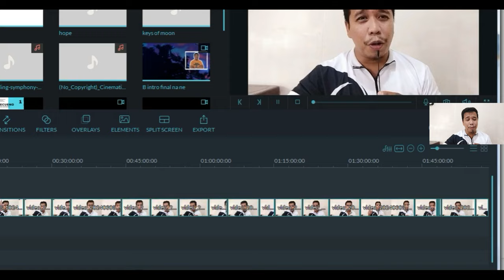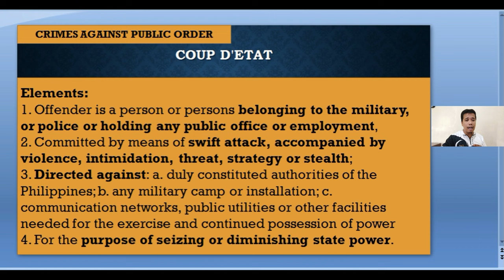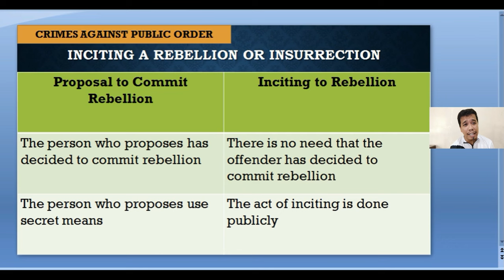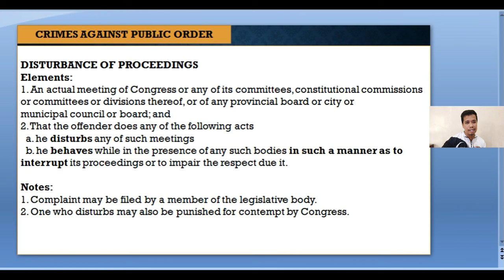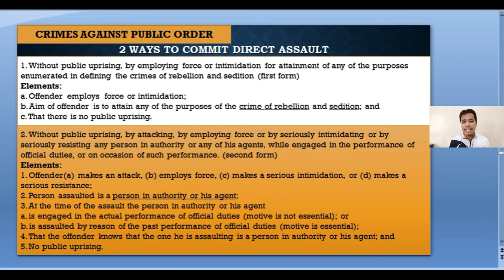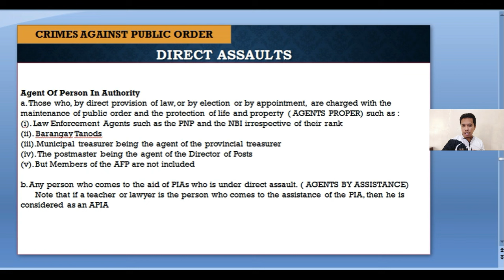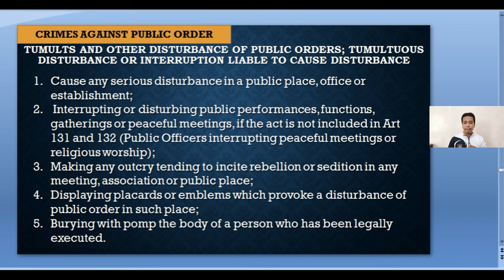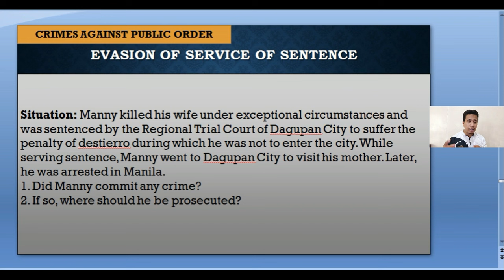Criminal Law Book 2 Part 3